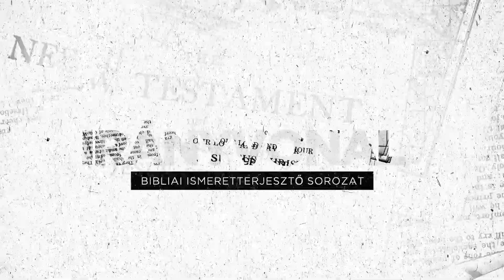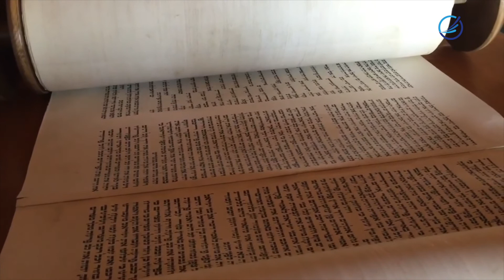A helyes igemagyarázat alapelvei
A Biblia magyarázata annyira érdekes dolognak számít, hogy a teológusok saját szót is találtak erre a teológiai diszciplínára: hermeneutika. A munka nehéznek tűnik – és gyakran az is, ha egy-egy nehezebb verssel, passzussal, vagy doktrínával találkozunk –, de van néhány hermeneutikai alapelv, melyek bárki Bibliaolvasását sokkal gyümölcsözőbb törekvéssé változtathatják. Ahelyett, hogy most egy felsorolást írnék, legyünk figyelmesek arra, hogy valójában mit is tartsunk szem előtt. A kérdésre Szigeti Jenő professzor válaszol.